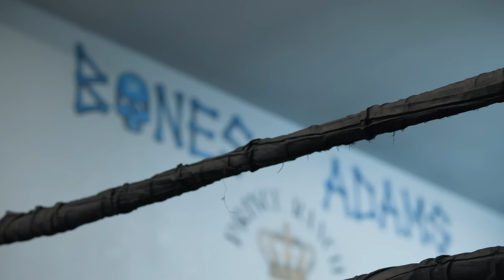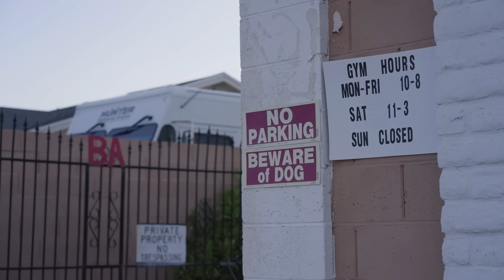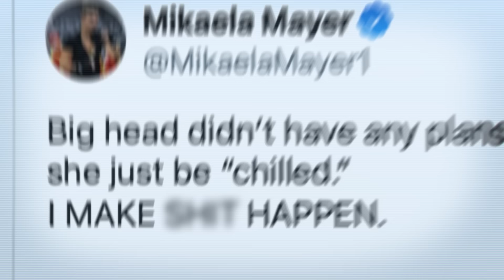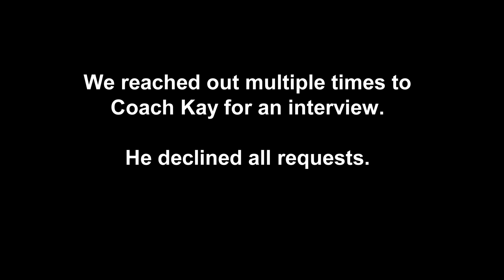Did Sandy Ryan Steal Mikaela Mayer's Trainer? | ULTIMATE BETRAYAL | FULL EPISODE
Check out the full episode of the latest Top Rank on ESPN special Ryan vs Mayer: Ultimate Betrayal. The shows go into the backstory of the beef between sandyryan and mikaelamayer ahead of their world title fight

If a trainer is like family, Sandy Ryan and Mikaela Mayer will soon play boxing’s version of “Family Feud.”Ryan will defend her WBO welterweight world title against Mayer on Friday, Sept. 27, at The Theater at Madison Square Garden. And she will do so with a former Mayer confidant in her corner. Kay Koroma, who helped train Mayer from Olympic standout to professional world champion, will help train Ryan for this career-defining main event.

Two of boxing’s emerging uber-talents, Puerto Rican junior middleweight Xander Zayas and Brooklyn-born featherweight Bruce “Shu Shu” Carrington, will see action in separate 10-round televised features. Zayas will face Mexican contender Damian Sosa, while Carrington looks to turn away the upset-minded Sulaiman Segawa.

Ryan-Mayer, Zayas-Sosa, and Carrington-Segawa will be broadcast LIVE on ESPN, ESPN Deportes and ESPN+ at 10:30 p.m. ET/7:30 p.m. PT.